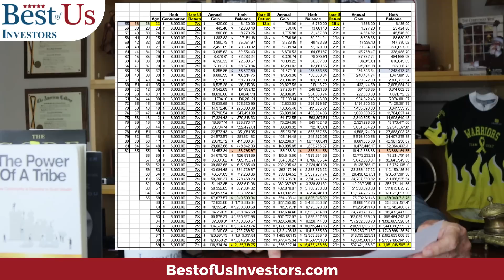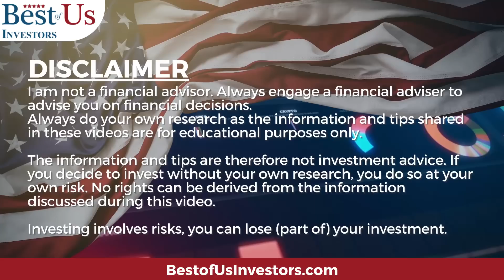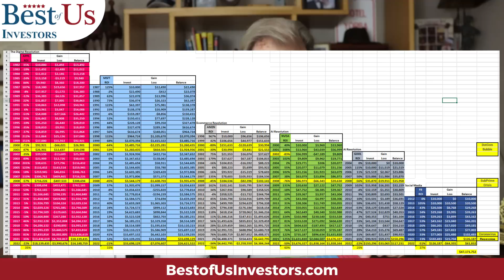Today's Stock Market Presents The Investing Opportunity Of A Lifetime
Our world in is a period of change and this correction, on the other side lies opportunity.  You must identify those companies that will facilitate the coming change and invest in them today while they are undervalued assets. Investment opportunity for beginning investors

Protect Your Computer Data:
5 movies that explain what caused the 2009 financial crisis, and what happened after:
99 Homes (2014)
Inside Job (2010)

1.  The Accidental Super Power by Peter Zeihan
2. The End of The World is Just Beginning By Peter Zeihan
3.  The Big Nine by Amy Webb
4.  The Code Breaker, Jennifer Doudna, Gene Editing, and the Future of the Human Race by Walter Isaacson.
5.  Digital Transformation, Survive and Thrive in an Era of Mass Extinction by Thomas M Siebel
6.  The Future is Faster Than You Think By Peter Diamandis and Steven Kotler
7.  The Age of A.I. And our Human Future . By Henry Kissinger, Eric Schmidt, Daniel Huttenlocher
👨‍🏫 Kerry's Books:
1. The Power of a Tribe
2. FIND HAPPINESS BY DISCOVERING Who YOU ARE AND Why YOU ARE YOU by Kerry Grinkmeyer
3. Tall Grass - My Journey to Discover Myself
👨‍⚕️For Your Health:
🙋‍♂️🙋‍♀️ The Anti-Aging Supplement that I take:
4 Pack NMN Capsules with Maximum Strength- 500mg- High Absorption Nicotinamide Mononucleotide Supplement- Supports Brain Function & Anti Aging

🏃‍♂️🏃‍♀️💃🚶‍♂️🚶‍♀️ FITBIT Versa 3 Health and Fitness Smartwatch: